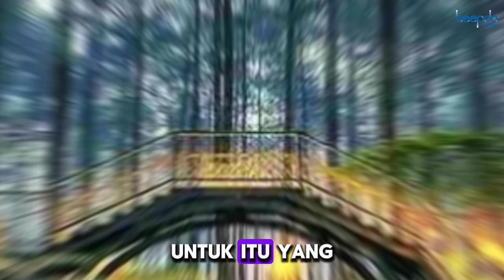Bisa-bisa ada salju nih nanti